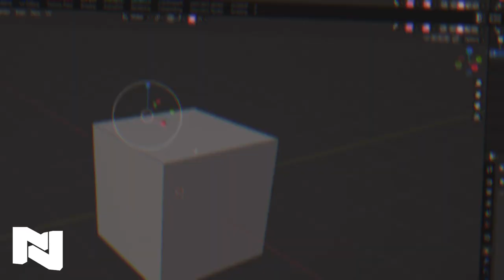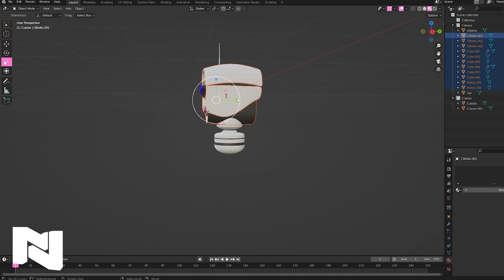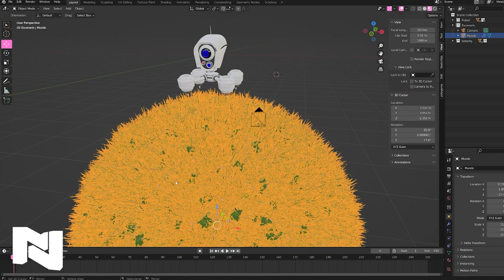🤖 Time lapse - Modelado y animación de Robot en Blender 3.0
Gracias